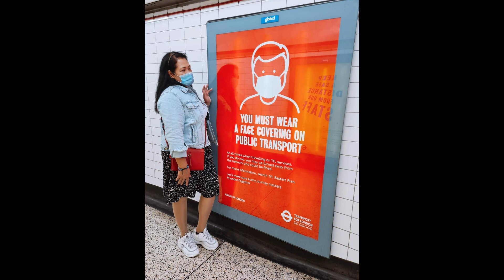10Days being positive for Mutant Covid at London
@please pray for me...for a faster recovery soon through your prayers @feel so much body aching thanks for the Prayers to all my YT friends thanks a lot to my cousin help me through this dreadful disease @boboyguapomasbatenoukbgm14
@4life journey
Bicolanos Small You tubers